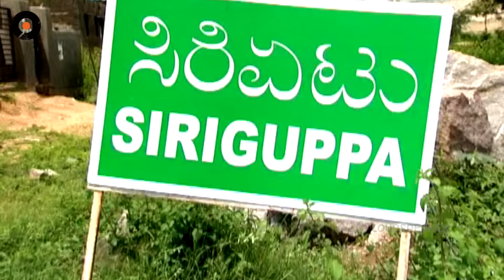Agni Poolu Telugu Daily Serial - Episode 288 | Manjula Naidu Serials | Srikanth Entertainments